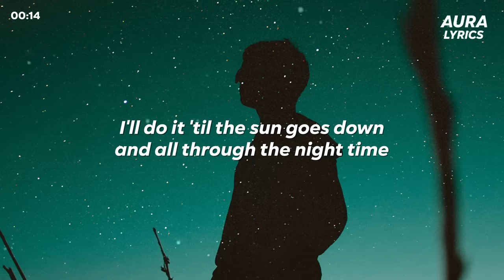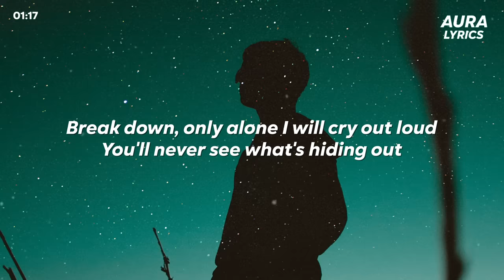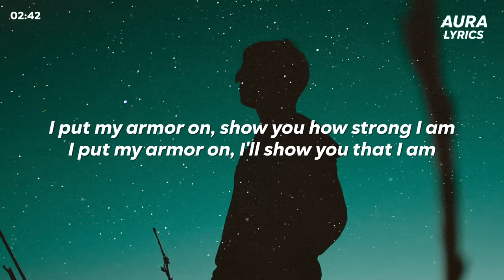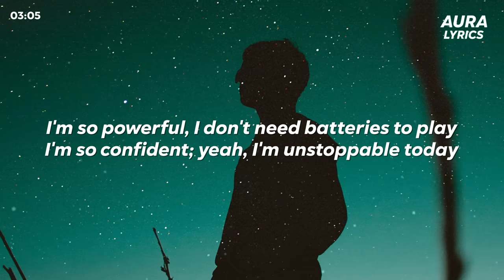Sia - Unstoppable (Lyrics)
Lyric Video for “Unstoppable ” by Sia.